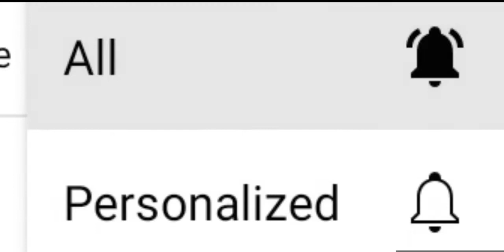How to make mini storom fan (JTV TOYS) छौटा तुफान पँखा केसे बनाय